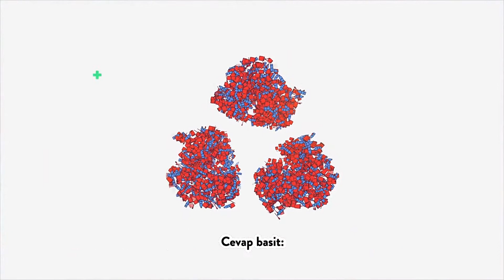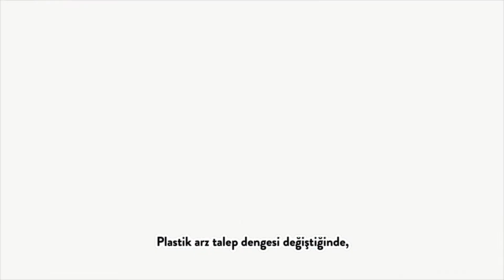PlasticTwist Digital Platform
AN OPEN PLATFORM FOR PLASTIC LIFECYCLE AWARENESS